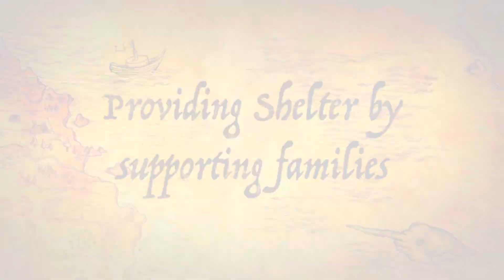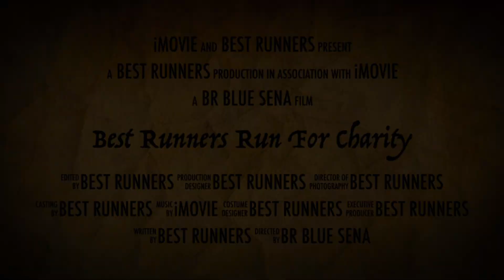Best Runners - Run for Charity 2024